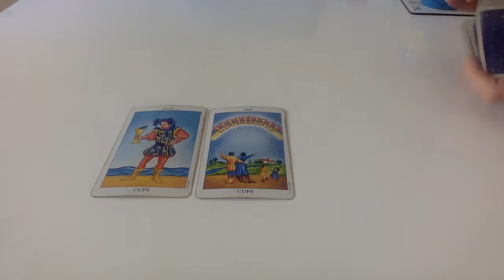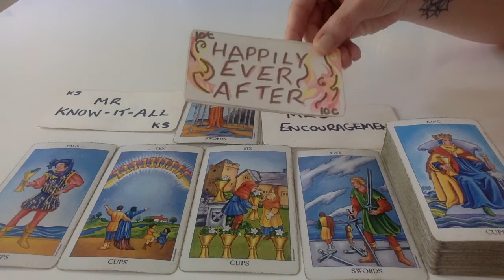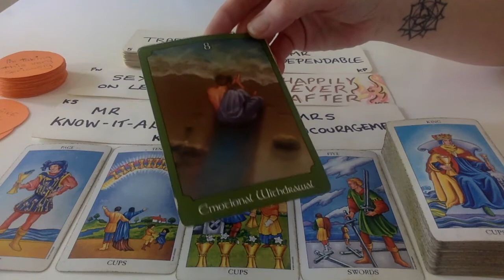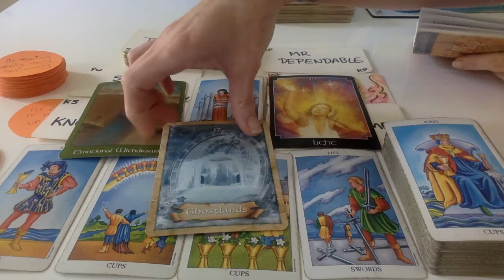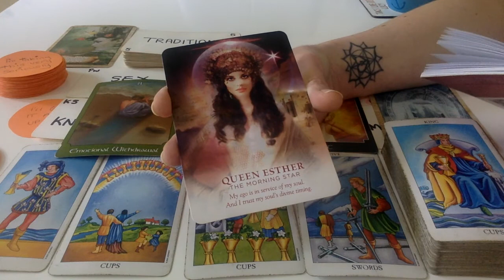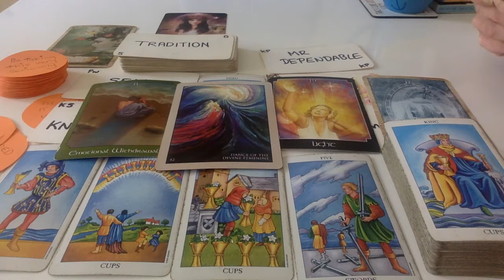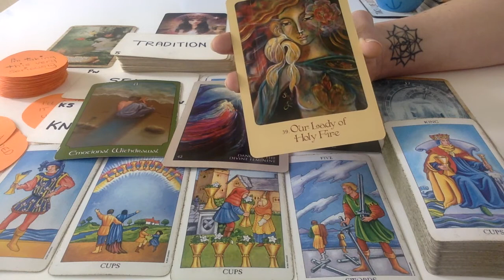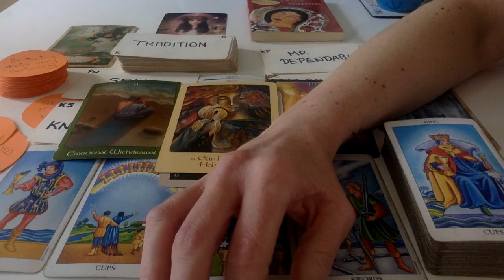KING-DOM OF LOVE!! - Trust That Everything Is Aligning In Divine Timing. (50 mins)